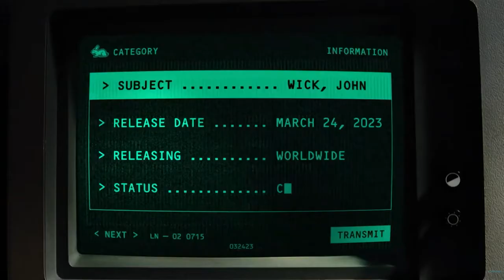John Wick 4/Chapter 4/New Movie/March/With Keanu Reeves/